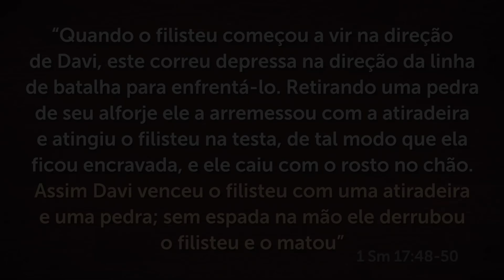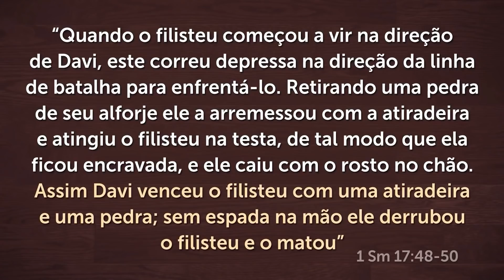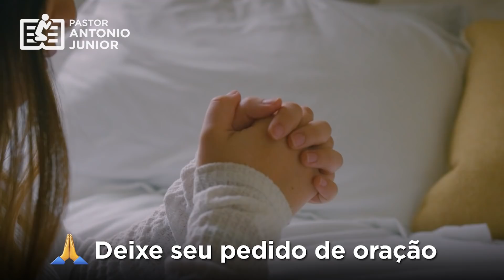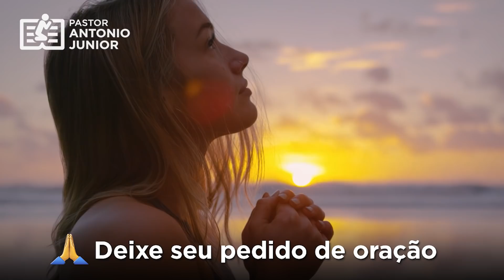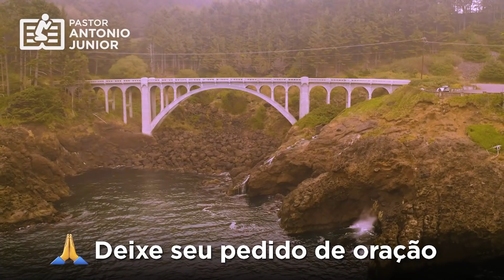ORAÇÃO FORTE DA MANHÃ - 07/11 - Deixe seu Pedido de Oração 🙏🏼